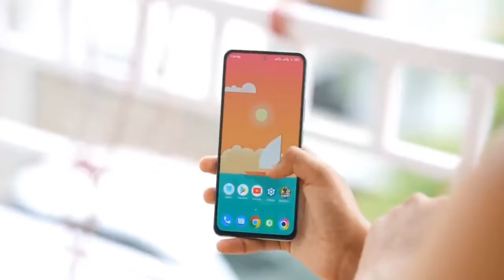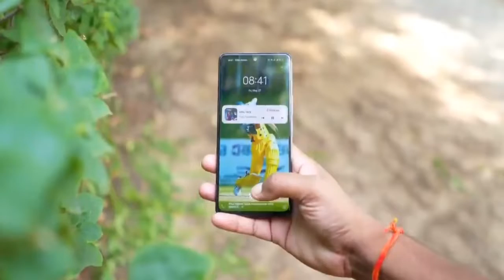Best phone under 30,000 on Flipkart and Amazon sale